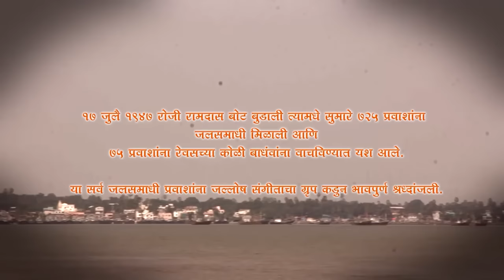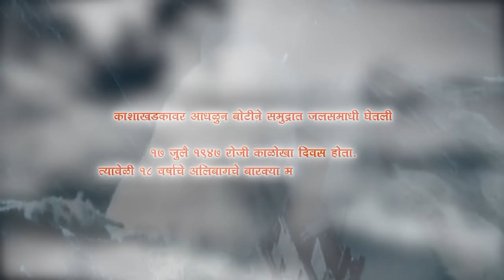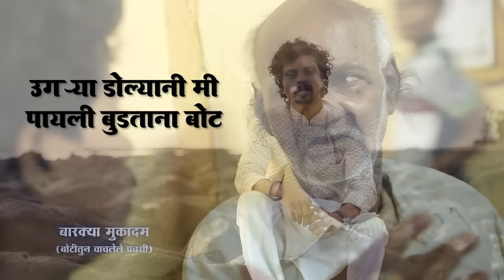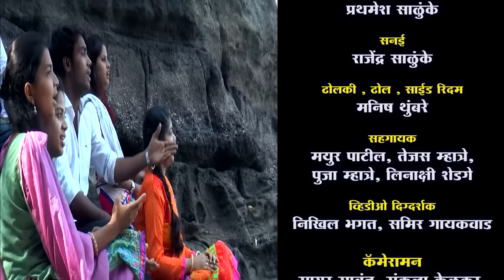Ramdas Nighali Rewas bandravari Sad Song | Pradnya Abhange | Rohit Patil 7744811151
Song - Ramdas Ningali
Lead Actor - Kirti Ritesh Ghase, Prakash J. Sapre
Singers - Pradnya Ashok Abhange, Rohit Patil
Backing Vocals - Mayur Patil, Vishal Abhange, Pooja Mhatre, Tejas Mhatre, Leenakshi Shedge
Lyrics - Rohit Patil and Vishal Ashok Abhange
Music Programming and arrangement - Naveen M Moray
Shehnai - Rajendra Gajanan Salunkhe
Flute - Prathamesh Salunkhe
Rhythm - Manish Thumbare
Recorded at Parvi studio
( Pritam Kale) and Ansh Sound Station ( Ritesh Ghase )
Mix and Master by Naveen Moray